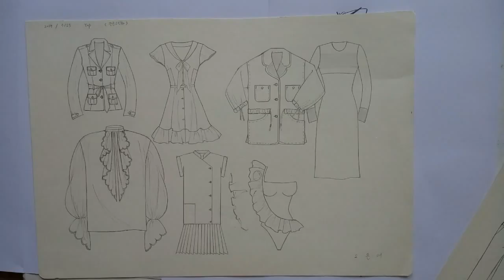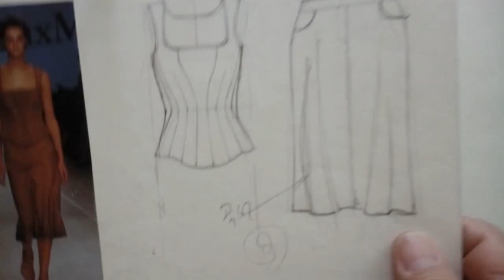패션일러스트... '패션 실무용, '도식화 & 패션디자인 스케치'...어떻게 그리나 ?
패션일러스트레이션 ,패션스케치, 패션드로잉, 패션도식화,도식화,패션도식화,
작업지시서 도식화
패션디자이너 개인 지도